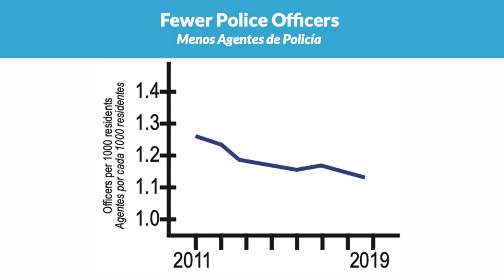Police Chief Jerry Moore: Policing a Growing Community